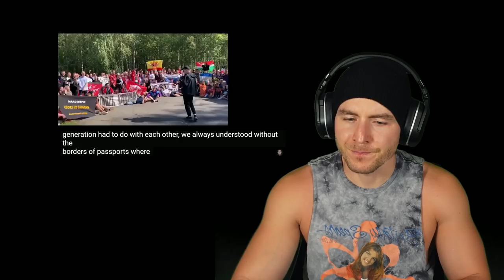UKRANIAN | AMERICAN Reacts To Макс Корж - Свой дом (Official Video)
Lyrics:
[Verse 1]
It is unlikely that we understood what we had when everything was fine
Blindly hoping that someone from above over this all keeps sound control
From childhood they taught, brought up, to be noble, only good saves the world
Lived and made plans naive dreamers with a backpack
“We don’t need someone else’s,” they shouted in their incomparable speeches
Pissed in the ears about the friendship of peoples, but each of us already had a machine gun
In short, there are few vars here, sign for your homeland where the stamp is
And right from the doorstep, if you believe in God, then, little one, welcome to hell

[Chorus]
Hey brother, come on, where will we be, who knows?
There is a war, and in it the law
They shoot - shoot, everyone lies, but know
He is right who defends his home
Spring is crying, Ukraine is burning
The world hasn't changed, the world is like this (Oh-oh)
But whoever defends his home is right

[Verse 2]
We hardly thought that we would have to figure out what we had to
Our generation has always understood each other without borders and passports
Where we sang about friendship, today they only dream of revenge in full
Everything that normal people have been building for years has been destroyed
God, how many innocent lives have been ruined, killed point-blank
How many crippled boys, for what - no one will explain so far
How many normal people were set up, throwing everyone into one hole
What the **uck have you done, you still don't understand yourself

[Bridge]
All these couch wars, spraying feuds, adding strife
All these animals that over the years have been salivating in a cauldron of hatred
All these history buffs who will justify everything, just to satisfy their pride with a sip
And people just wanted to live, smile and enjoy every day
Who didn’t sit at home, damn it, it would be better if he broke the walls with his forehead
Who the **uck wanted to repeat - so look, damn it, and put it on repeat
This is what you call justice, making children out of wolves
And how everything will turn out - only God sees it (Oh-oh-oh)

This camera
This microphone
This light
These Headphones